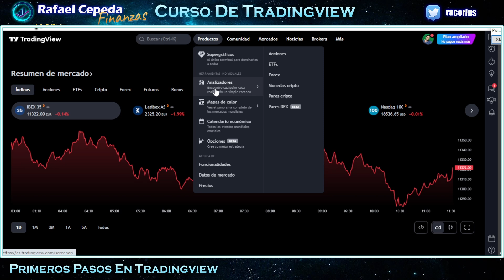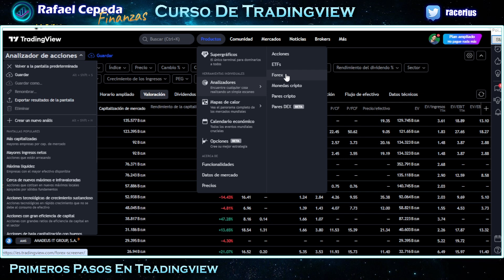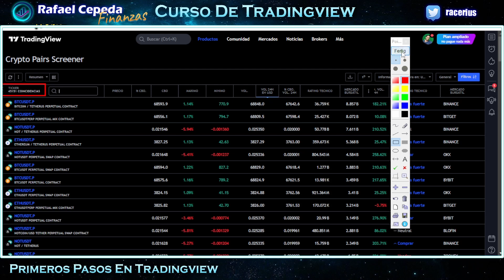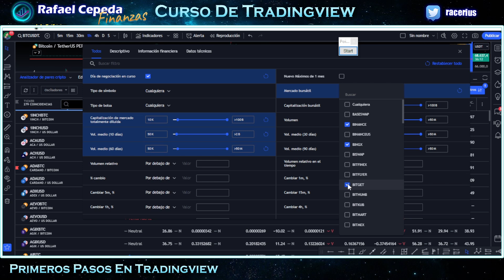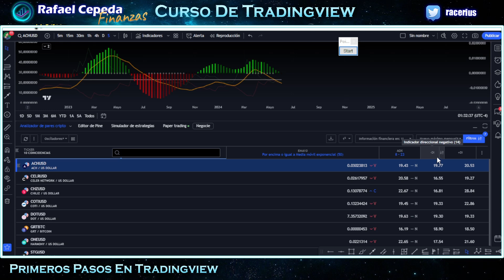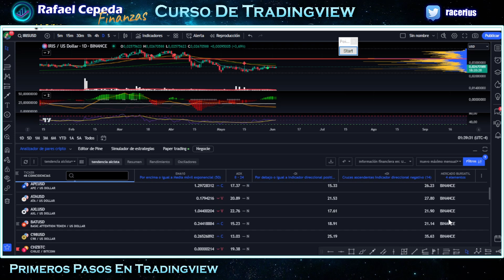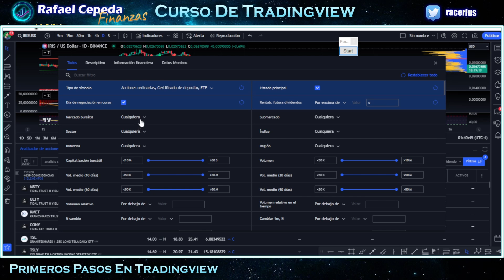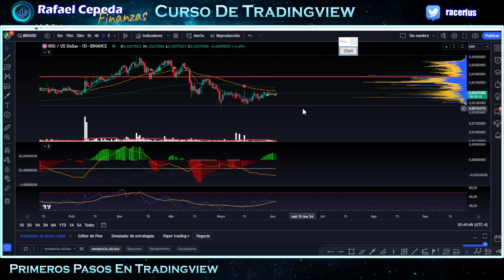Analizador De Pares Cripto En Tradingview ✅👉 Vídeo 11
tradingview.com es la pagina mas completa para analizar gráficos de activos financieros, pero ademas cuenta con herramientas muy potente para el analista fundamental de acciones , ETF, cryptos , indices y mucho más ...

👉Curso De Tradingview ;